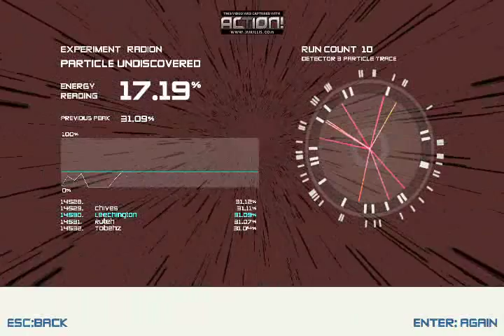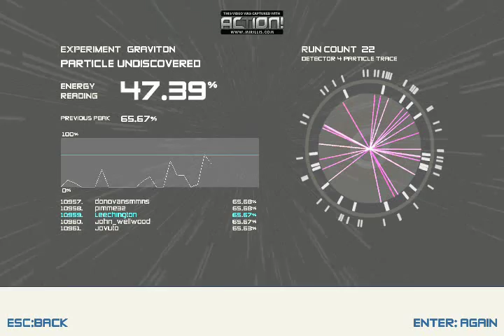Leech Plays: Boson X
Shitty attempt at a pretty easy game and talking about my sad mostly gameless life.